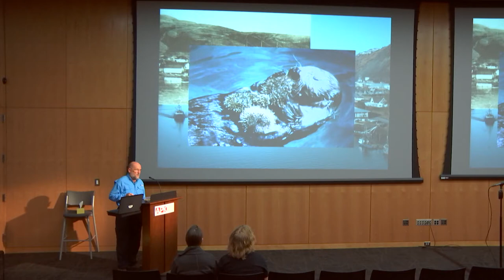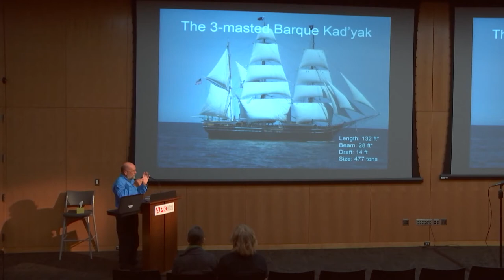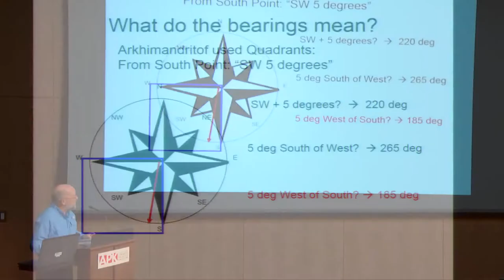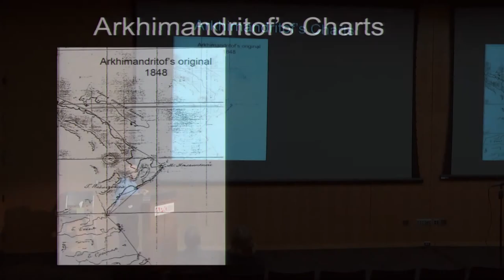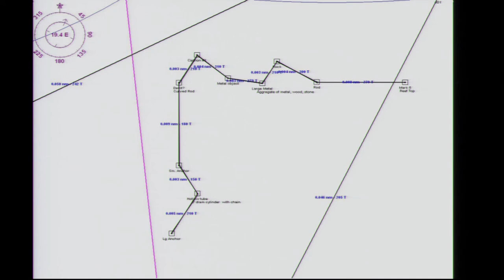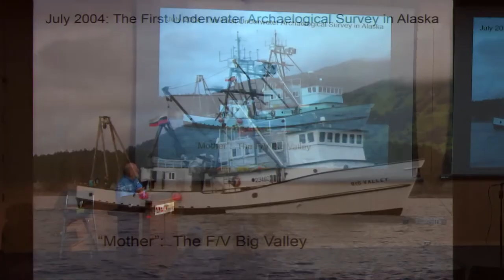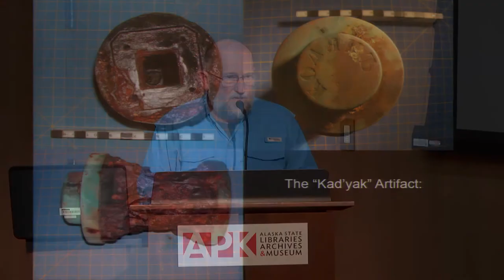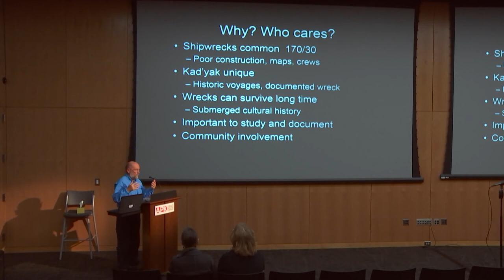Brad Stevens on The Ship, the Saint, and the Sailor: The Long Search for the Legendary Kad'yak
Dr. Bradley Stevens presents about the discovery of the Kad'yak shipwreck. In 1861, the Russian barque Kad'yak hit a rock, but drifted for four days due to its cargo of ice. The ship's final resting place was unknown for 140 years until Stevens and a team of divers found it near Spruce Island in 2003.